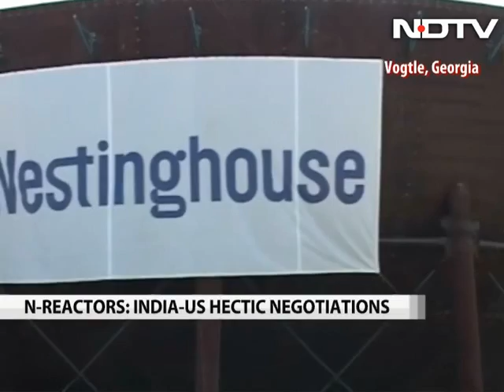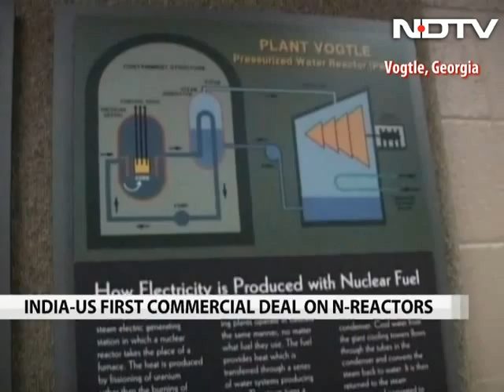First glimpse of the American nuclear reactors India seeks to buy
Hectic negotiations are going on between India and USA to clinch the first commercial deal on nuclear reactors. India seeks to buy the ultramodern Westinghouse manufactured AP 1000 nuclear reactors and install them at Mithi Vridi in Gujarat in a deal that would cost India about Rs. 3,00,000 crore for six of this reactors.